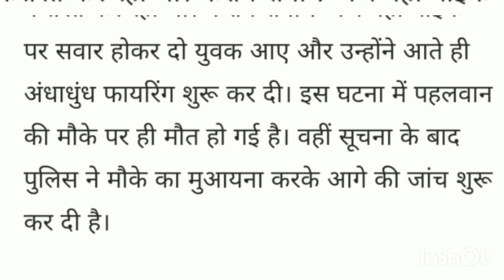एक और पहलवान की हत्या